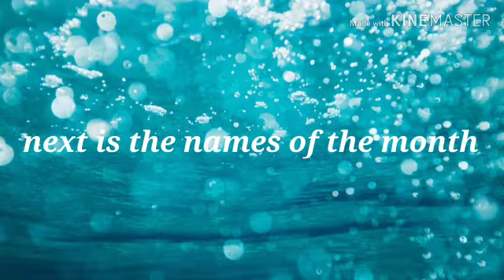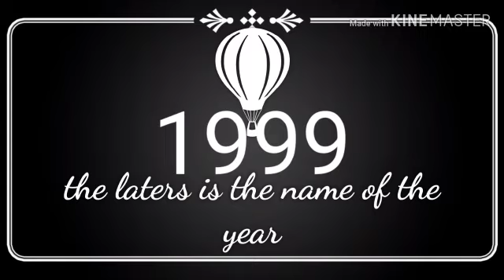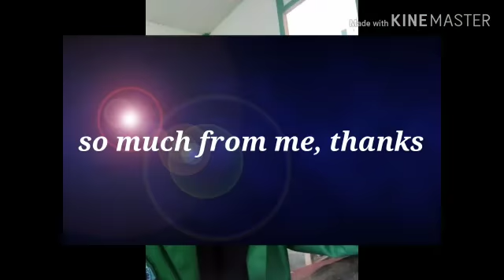The task of mentioning the names of days, months and years (Sri Kusniati)